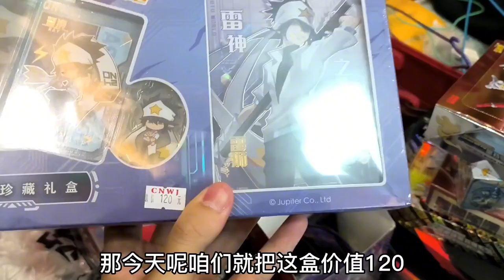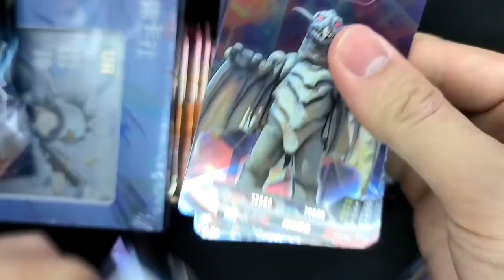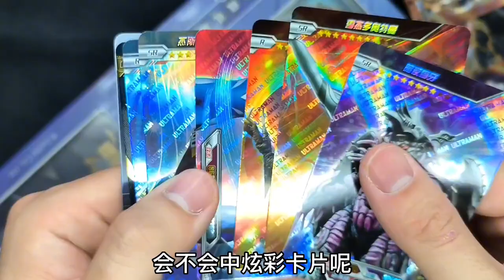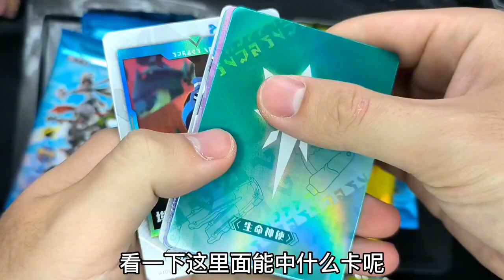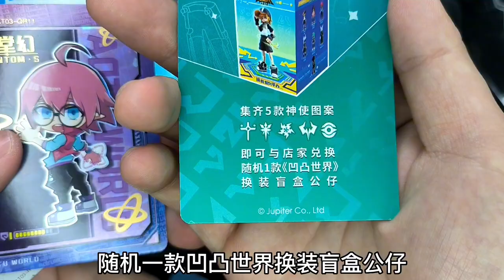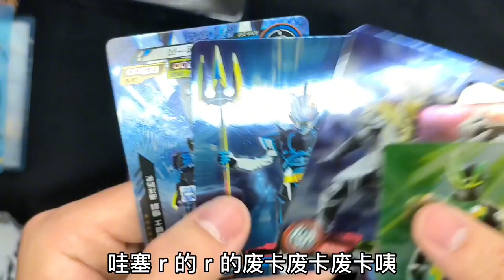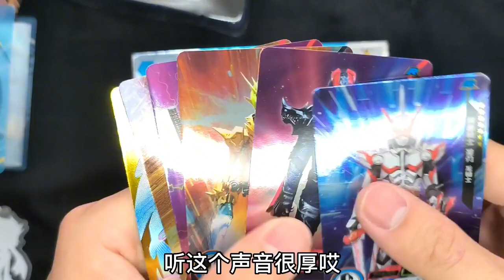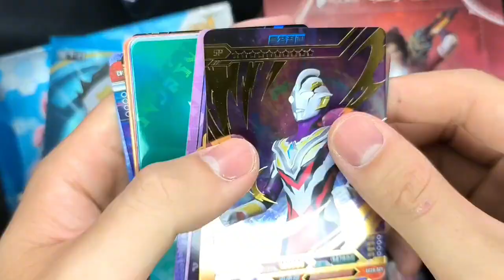全网首拆凹凸世界的卡包！还拆了最新豪华又拆出真特利迦SP卡！【蒙蔽优斯】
请放心，本视频是一部原创拍摄的短剧，没有任何不良行为。 全网首拆凹凸世界的卡包！